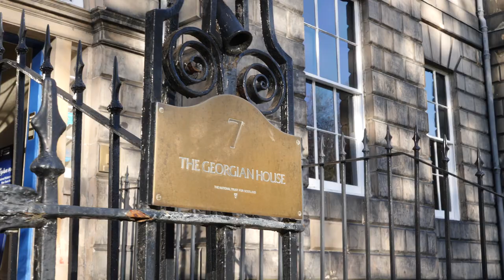Discover Heritage Careers - Working with Scotland's History and Heritage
Heritage is all about learning from the past, to inform how we live today. But what's it like working with Scotland's history and heritage? Meet the people across the country caring for heritage, and sharing Scotland's story, to find out.